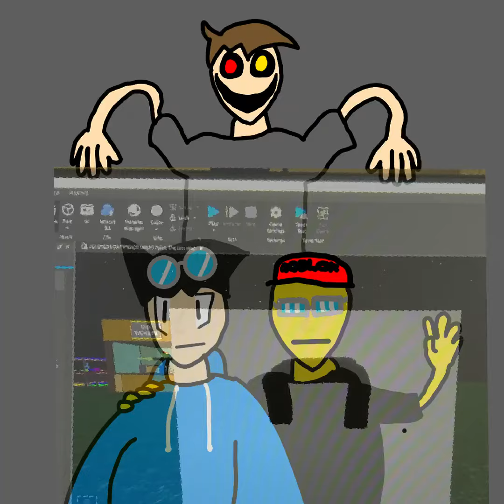Tyler the last seen drawing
chapters:
Part1 -- 0:00
Part2 -- 0:52